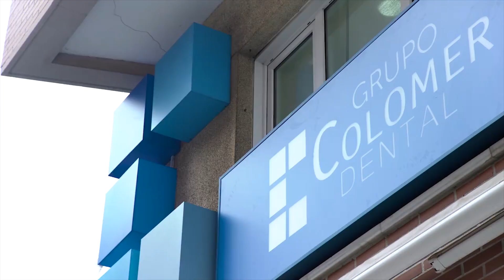PERUANA TRIUNFA EN ANDALUCÍA - PERUANOS SIN FRONTERAS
Conoce a Milagros Gamarra y su increíble historia de éxito